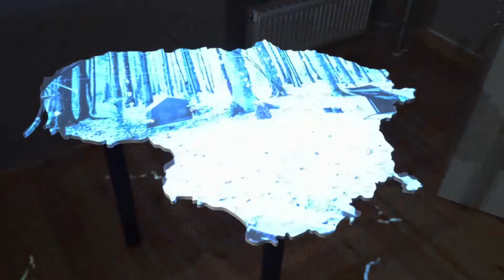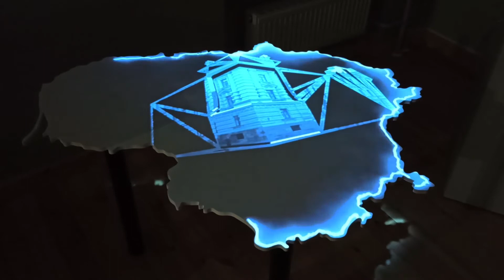Stalo 3d video projekcija apie partizaną Joną Žemaitį | Raseinių muziejus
Istorinė 3D video  projekcija atgimė Lietuvos žemėlapio makete. Partizaninis judėjimas ir vienas jų dalyvių Jonas Žemaitis -  Lietuvos karininkas, rezistentas, partizanų vadas, dimisijos brigados generolas. Lietuvos partizanų ginkluotųjų pajėgų vadas bei organizatorius, pasipriešinimo Lietuvos okupacijai koordinatorius. Ši video instaliacija įrengta Raseinių muziejuje.

Projekcijos sukūrimas ir techninis atlikimas:
 InteractmediaLT  (aka Pozityvūs sprendimai)